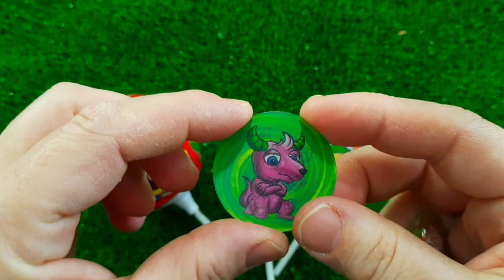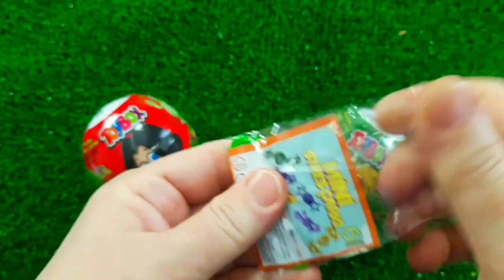Rainbow Satisfying Video | DIY How To Make Lollipop Candy Paw Patrol Fruits Cutting ASMR